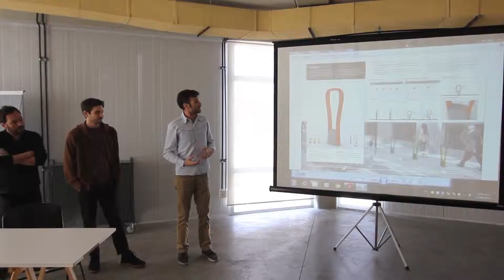Bicicleteros para la Ciudad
Bicicleteros para la Ciudad es la iniciativa que premia a las propuestas más innovadoras, funcionales y sustentables para dar solución a un problema urbano concreto, el estacionamiento de bicicletas.